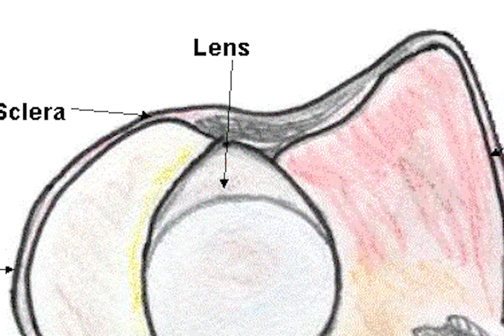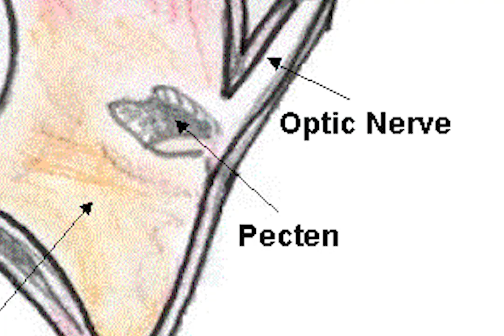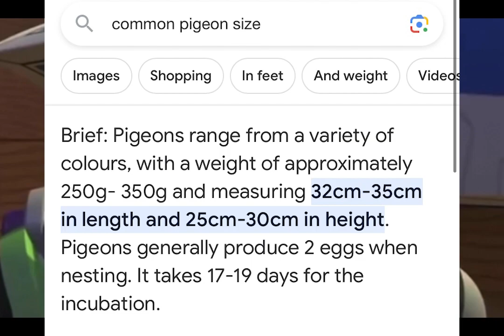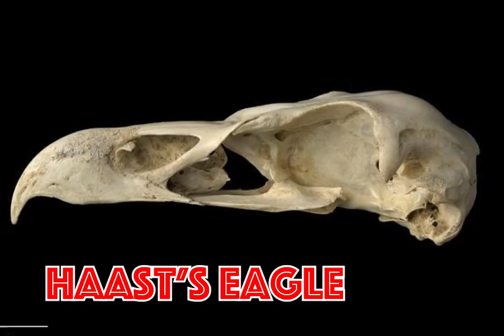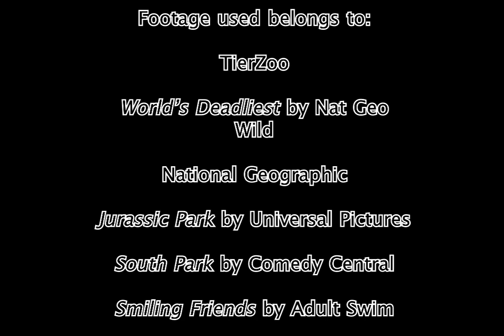Hawks and Eagles compared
Hawk vs. Eagle? Which raptor is better?

Shoutout to @Toothandtalon